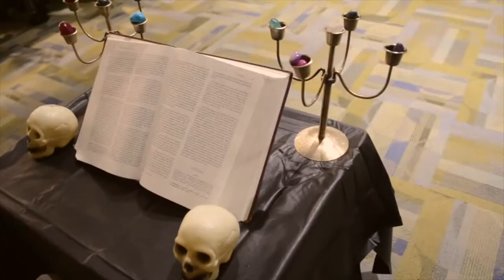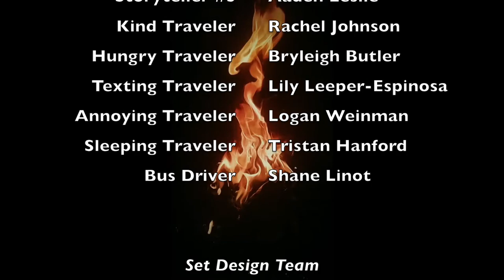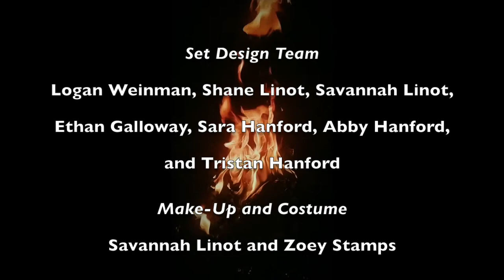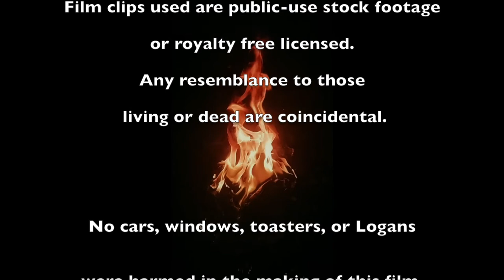Tales of the Travelers | A Randomly Exploding Productions Film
Summer 2021 brought twenty teens together to participate in a 7-week filmmaking course called Moviecraft: Campfire. The resulting film features three individual shorts unified by a campfire.

When a transit bus crashes on the side of the road, a group of strangers gather around the campfire to share some strange stories.

This film is the property of the Derby Public Library of Derby, KS.